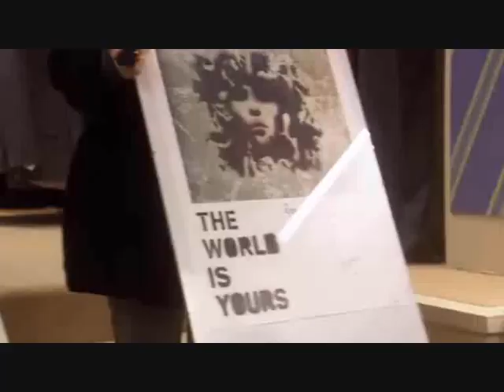Ian Brown/Mary, Queen Of Shops TV clip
Excerpt from Mary, Queen Of Shops where Ian sends a signed good luck poster to the featured shop after they've been selling his merch at Brixton!